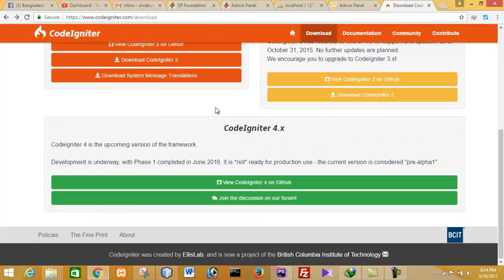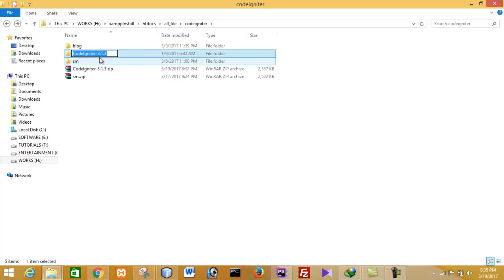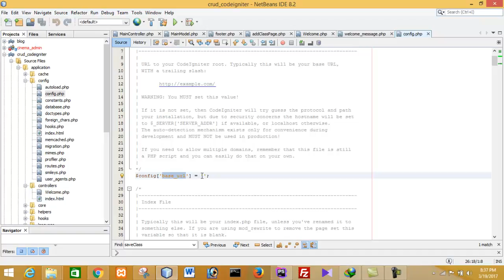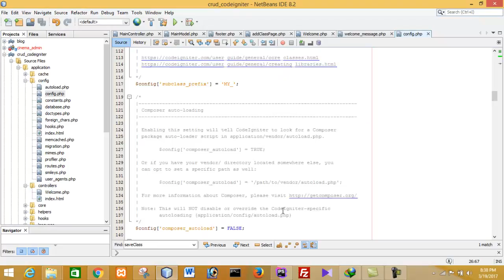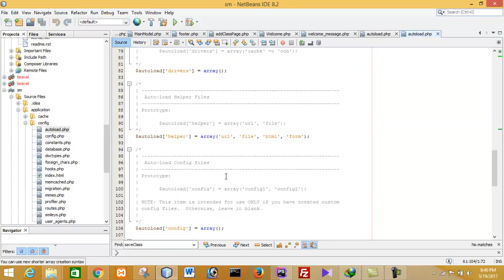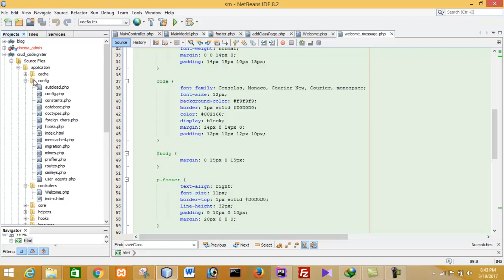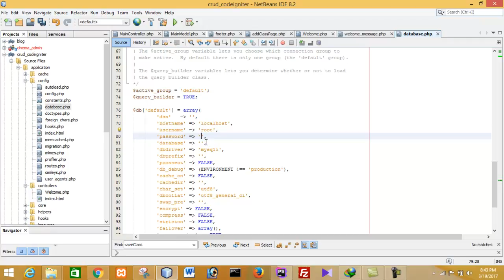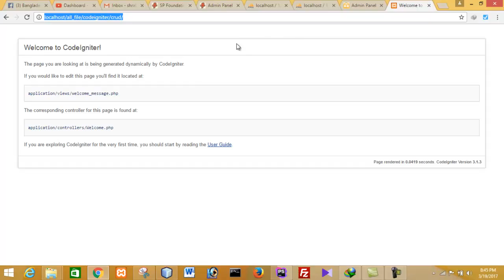Codeigniter Download and Configuration. How to start Codeigniter framework For beginner (Part 1)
In this video I am showing how to work Codeigniter Framework. How to start a framework download codeigniter framework & just configuration.